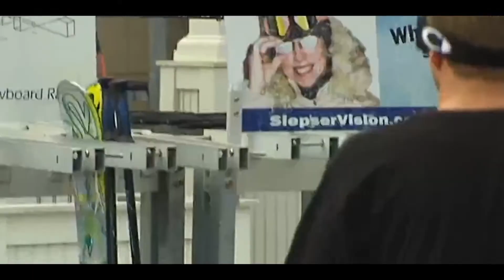East Coast Opening News & Last Years Pond Skim Shenanigans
Considering a tropical storm hit the east coast and melted most of the preseason base-pack. I think I am not too far off on my opening prediction of November 1st. It looks like they will open to the public tomorrow! The guns are on full blast and the lows even dipped down in the upper 20’s here. Also Snowshoe will be open in less than 20 days, but I was in a rush to post this so I forgot to cover it in the video! In other news, this one is for those of you who have not seen my Arbor Cask video and don’t know about the Ninja suit shenanigans. Or for those who just want to see the full edit. I regret to inform you they did not wait the 2 hours for me to get through the line though. However, I know some of the skiers who bit it, and that footage is still gratifying. HAHA
Even when you look like a doofus on the news…
Board Through The Pain!

                                      *Credits*
Camera Operators: Hans Rosenfeld
 Editor: WFMZ-69 News. Yes that is the real channel name, and me(Hans)

Original performer:

Special Shout Out: Josh Rultenberg WFMZ-69 News Crew

Links/Index: